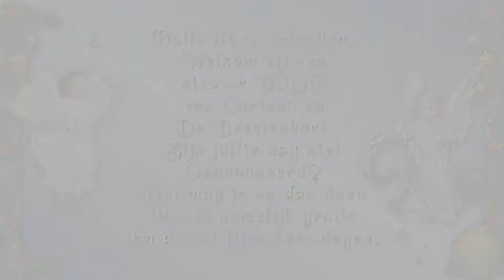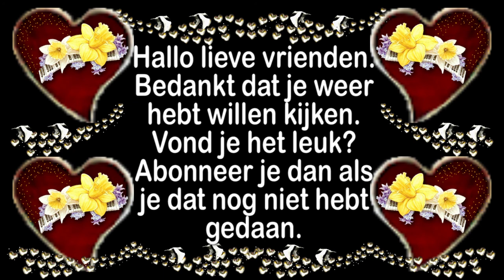Zondag 13 december 3de Adventzondag Maandag 14 december weer druk #963